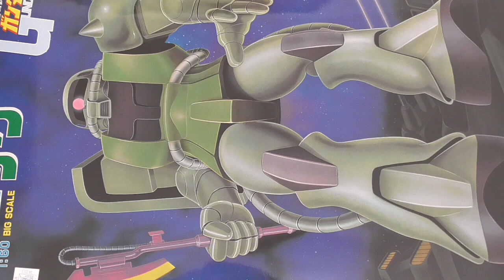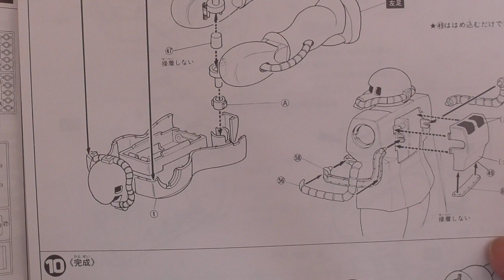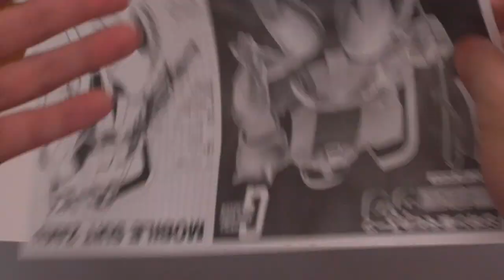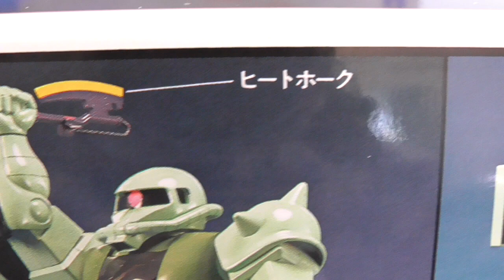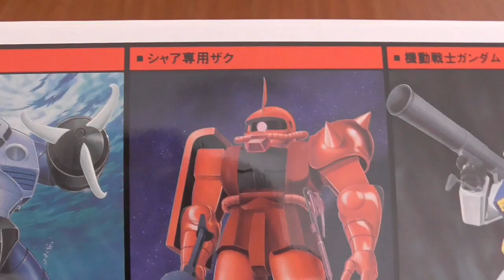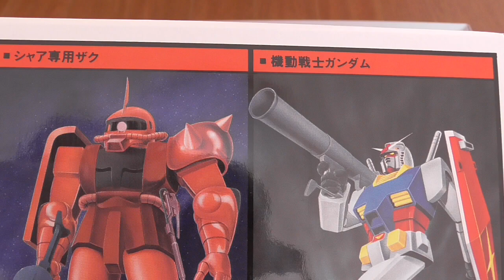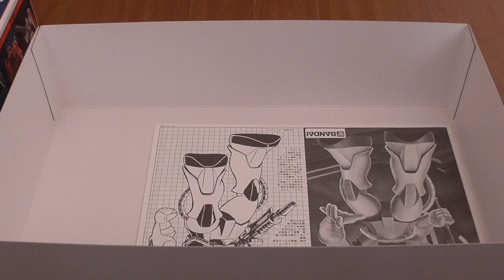再販 1/60 ジオン軍 量産型ザク MS-06 キットレビュー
再販された1/60 ジオン軍 量産型ザク MS-06 キットレビュー
です。

オススメ

グラフィックデザイナー 兼 アートディレクター、CM-BGM作家です。
IBD、脳、こころの問題を研究しています。
IBDや、病気、介護の本などに携わって来ています。

当チャンネルは、皆様からの視聴料から成り立っています。
頂いた視聴料は寄付として、社会問題の解決や難病の方の立場向上など、
世直しに使わせて頂きます。

記号　１１３８０
番号　０８８７０５７１

他の銀行からの場合
店番　１３８
口座　０８８７０５７

レイワヤマトカイ
れいわ大和会